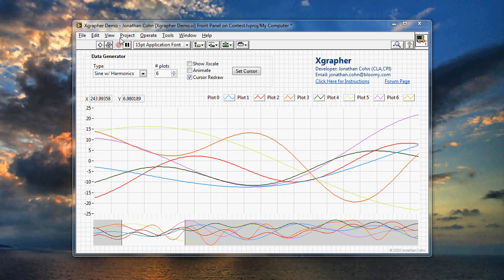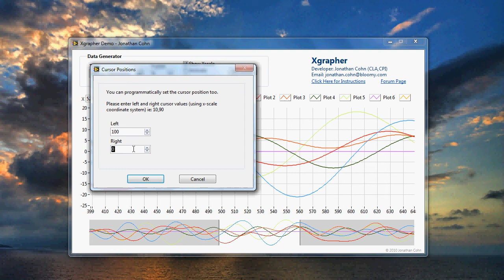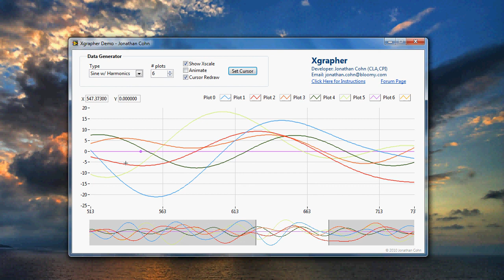Xgrapher - Demo User Interface (Part 1 of 3)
A demo of the Labview Code Challenge Submission called Xgrapher